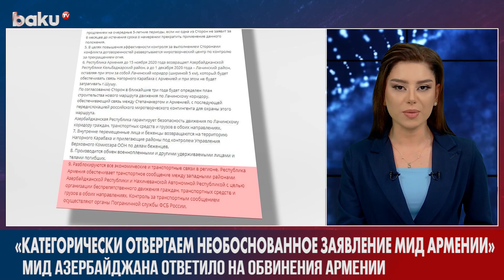МИД Азербайджана Прокомментировал Ложные Заявления Армении | Baku TV | RU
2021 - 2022 ©️ Baku TV Ru ©️ Baku TV